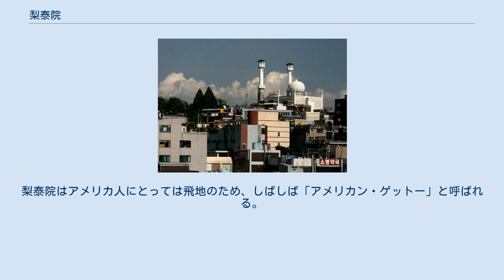梨泰院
ソウル特別市内の位置 梨泰院（イテウォン、朝鮮語: 이태원）は、李氏朝鮮時代の駅院（公営宿泊施設）のひとつ。
現在は韓国の首都・ソウル特別市龍山区にある地区でもある。
ソウル地下鉄6号線の梨泰院駅、緑莎坪駅、および漢江鎮駅がある。
 住所の上では梨泰院1洞、梨泰院2洞である。
ただし、一般にはこの地域のランドマークであるハミルトンホテル周辺地域を指す。
アメリカ軍人、外国人観光客が多く訪れ、1997年観光特区に指定された。
韓国最初のモスクであるソウル中央モスクも、梨泰院に位置する。
 「梨泰院」の語源は諸説があり、その表記も利泰院、梨泰院などすこしずつ異なるがポピュラーな俗説として「この地が侵略軍の駐屯地または戦争中の混血児などが集まって過ごした土地であるから異胎院と名づけられた」という説がある。
だが、『朝鮮王朝実録』の『世宗実録』には既に利泰院・利太院の表記が確認できる。
 近くにあった日本軍の龍山基地は1945年以後米軍基地となり、梨泰院はアメリカ軍人相手のみやげ物売買や飲食店、売春婦、混血児の町として繁栄した。
 現在、韓国には3万人の米軍が、北朝鮮との非武装地帯のために駐屯している。
梨泰院はアメリカ人にとっては飛地のため、しばしば「アメリカン・ゲットー」と呼ばれる。
 ^ 東亜日報 FEBRUARY 25, 2003 22:12